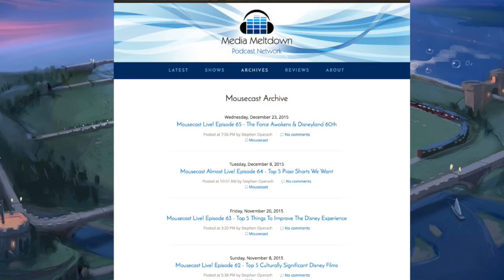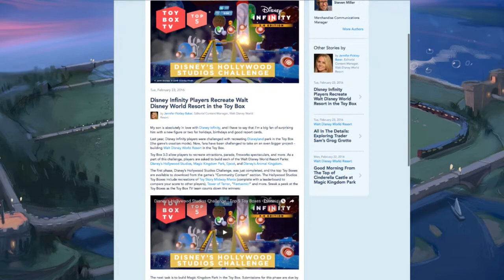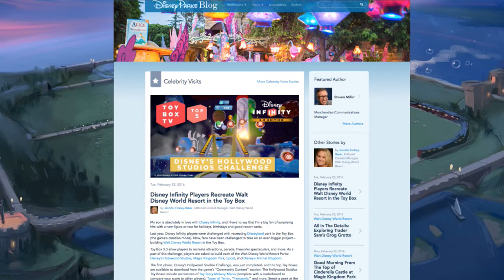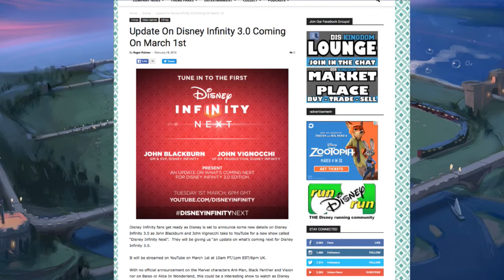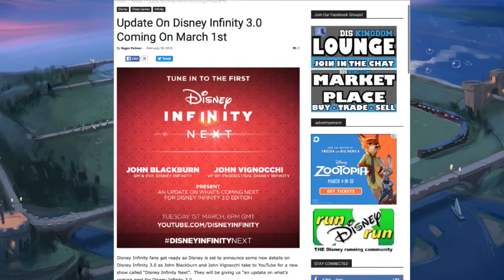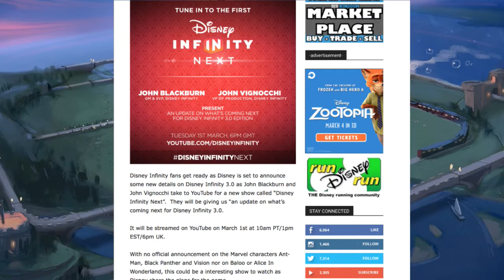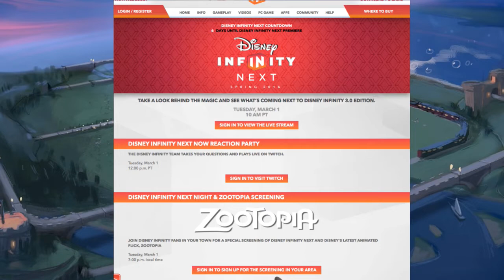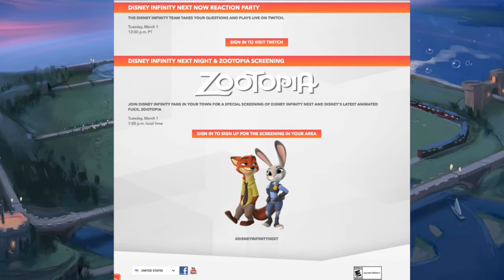Inside Infinity 125 - The Hollywood Studios Toy Boxes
Lem joins me on this week.  It was a low news week, but Lem showed up in style, bow tie and all.  We discuss the WDW Hollywood Studio challenge winners.  We also discuss the Next announcement from Disney Infinity.